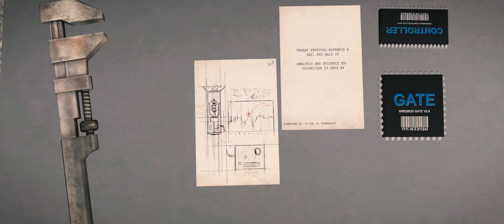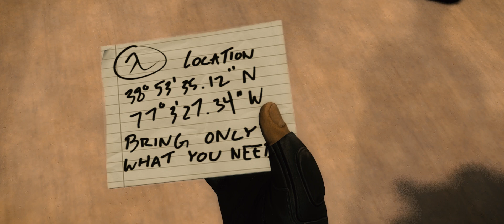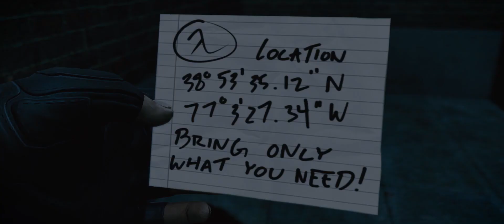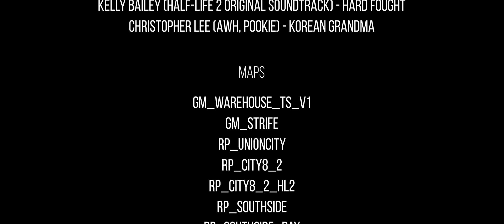"Anticitizen", a Half-Life Machinima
"ANTICITIZEN"
Isaac Conagher, a former robotics engineer is forced to flee the city following an accident involving the unintentional deaths of two Civil Protection officers. He discovers a note given to him the previous night from Ash, a lieutenant of the Resistance who recruits him for his skills in drone operation. With the assistance of his security guard friend, Frank, he attempts to rendezvous with the Resistance at the outskirts of town.

Director's Note:
The screenplay was originally about 30 pages long; however, do to various reasons, we had to split the story into 2 parts.

Created in Garry's Mod.
Engihead Media Group
Director, Writer, Producer, and Editor: Ji Lee

Voice Actors:
Alec Scheller as Isaac
Johnathan "Pepper" Tindle as Frank & Metrocop #1
Kate Kinkead as Ash
Ji Lee as Plant Manager & Metrocop #2

MT-6 Productions (Animation & Body Acting Team)
Ji Lee
Johnathan "Pepper" Tindle
Juan Correa
Tommy "Gomi" Veospraseut

Soundtrack:
1. Christopher Lee (AWH, POOKIE) - Fire + House = Kitty
2. Chopin - Nocturne Op.9 No.2
3. Christopher Lee (AWH, POOKIE) - Inwards, Efwards
4. Kelly Bailey (Half-Life 2 Original Soundtrack) - Hard Fought
5. Christopher Lee (AWH, POOKIE) - Korean Grandma

Maps and Addon credits are located in the end credits.
Want to create machinima in Garry's Mod? Try out this addon pack I created!